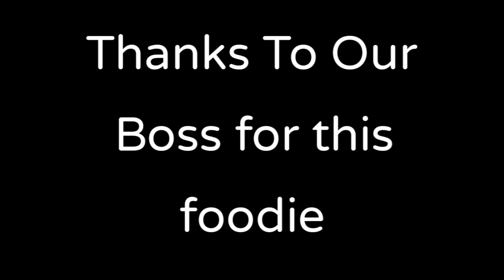YABU - House of Katsu at Rockwell Mall